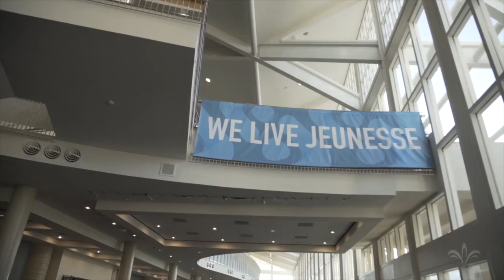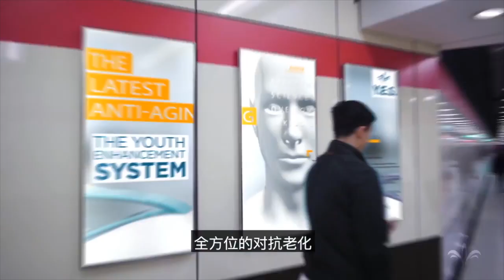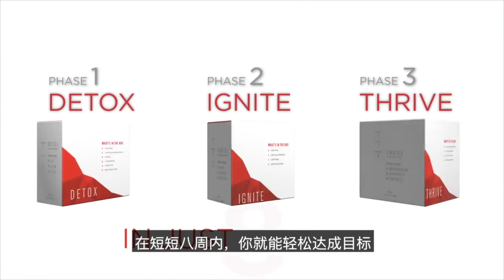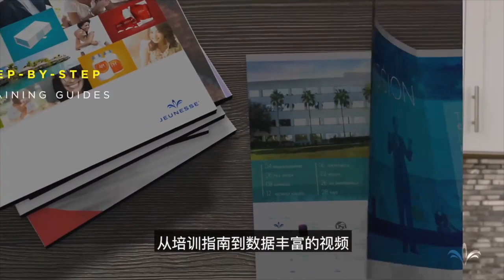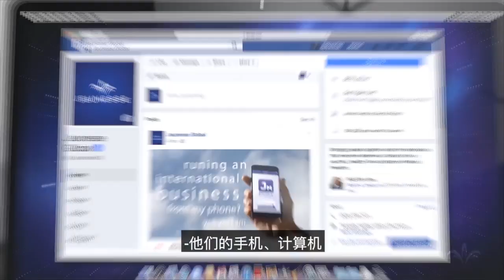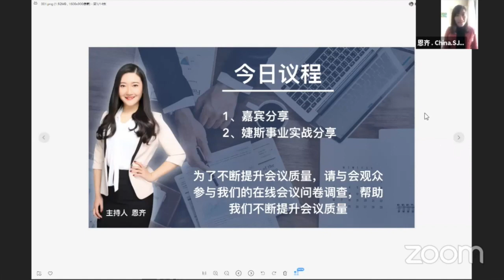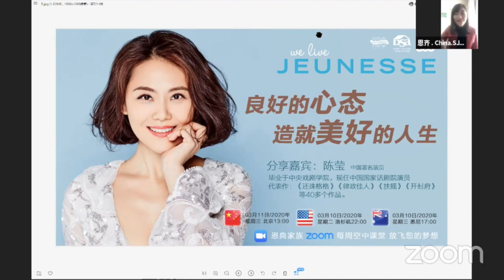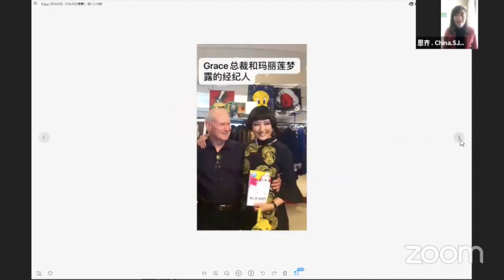良好的心态·造就美好的人生